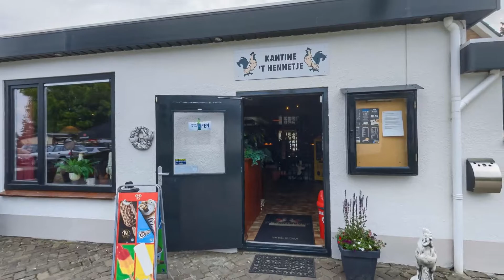Camping en Chaletpark De Hanenburg